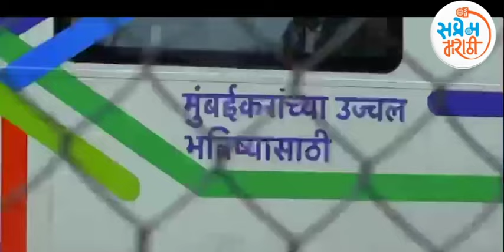भूमिगत मेट्रो सेवा में यात्रा के एक नए युग का प्रवेश हो गया है DevaBhau@DF_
'सप्रेम मराठी' चॅनलशी संपर्क किंवा सहभागासाठी,
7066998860 या WhatsApp नंबर वर मेसेज करा किंवा
आपले विषय, माहिती, लेख, विचार यांची दखल घेतली जाईल.